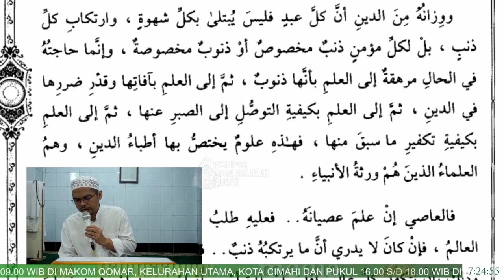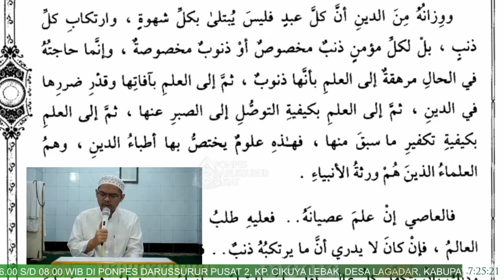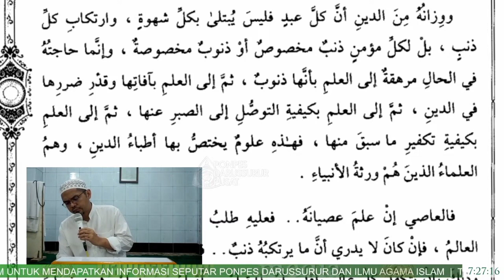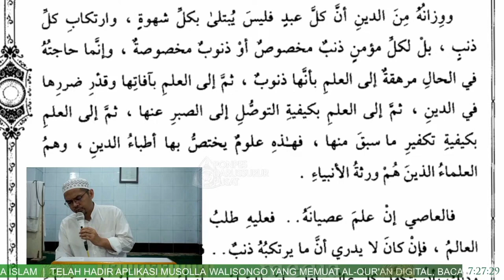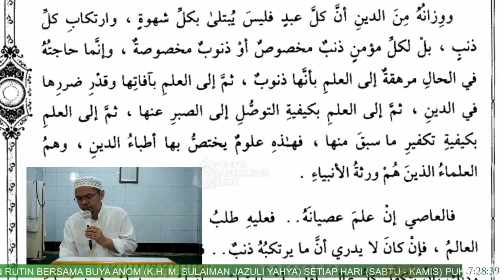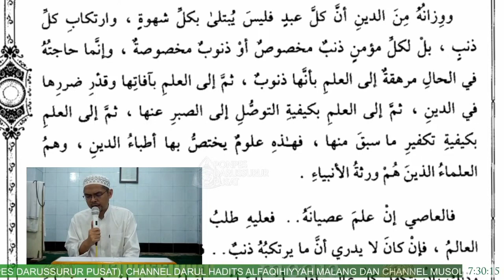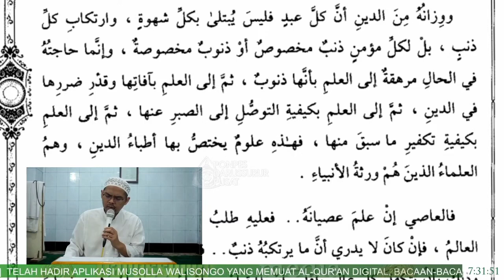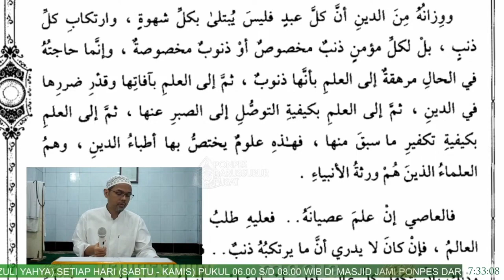Kitab Ihya Ulumuddin Juz 4 hal 50 Baris ke 18 Dari Atas